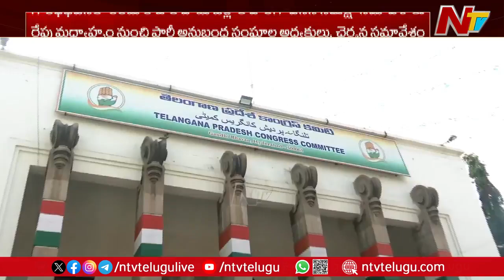VLF Navy Radar Station Bhoomi Pooja At Damagundam, Vikarabad | CM Revanth Reddy | Ntv